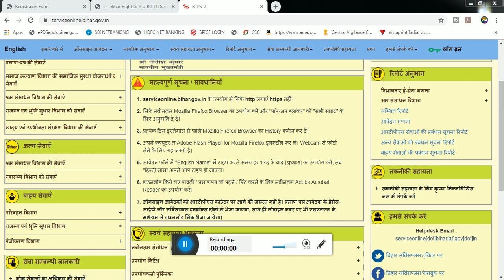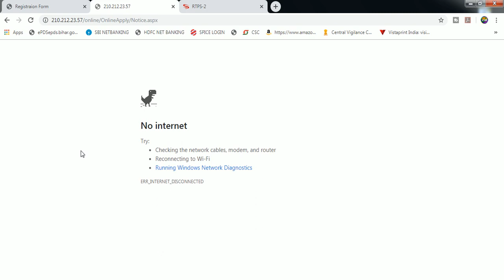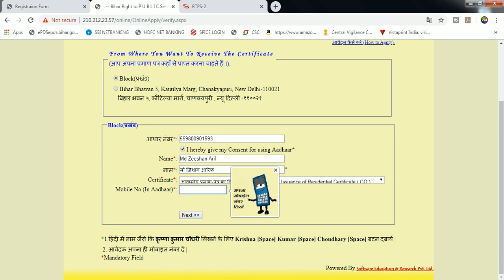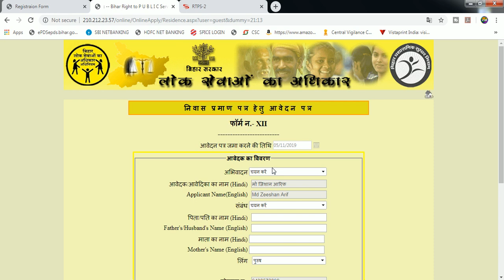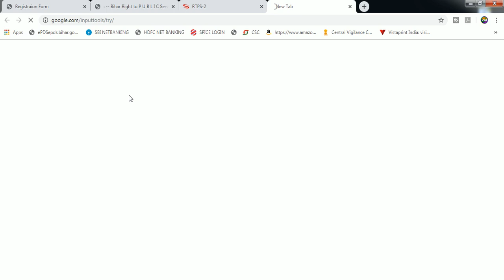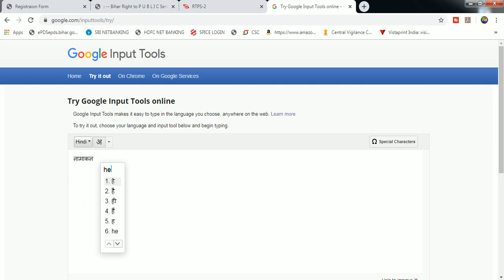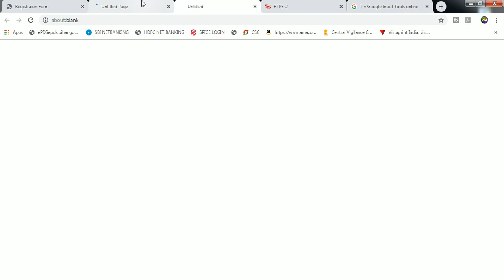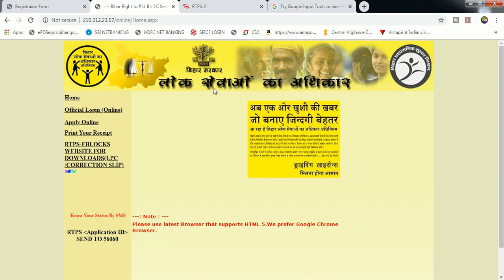How To Apply Resident ,Income,caste Certificate Online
Hi I am Zeeshan Arif Welcome to our youtube channel Zeeshan Monitor   About this video- Dosto Aaj Ki Is Video Maine Aapko Ye Bataya   How To Apply Resident ,Income,caste Certificate Online

THANKS FOR WATCHING